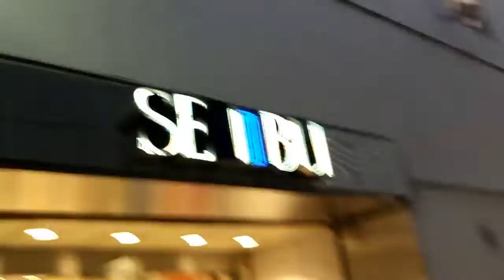渋谷 Shibuya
2016/12/7発売のニューシングル EXO Coming Over の発売記念＆クリスマスキャンペーンが行われている渋谷の様子。 【内容】 1)渋谷スクランブル交差点.